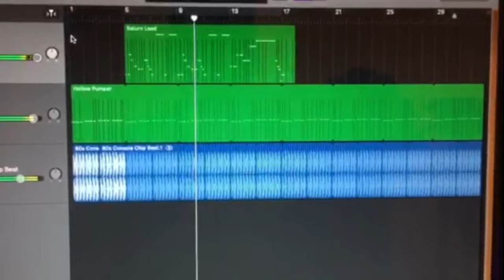COFFIN DANCE REMIX - 2020 CLUB HITS